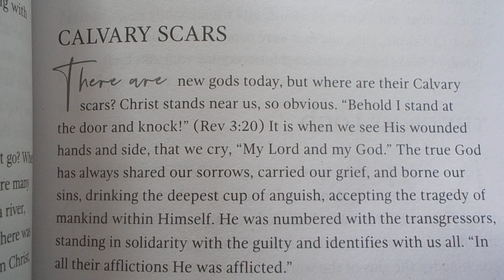CALVARY SCARS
A SECTION FROM godly gems, by reinhard bonnke